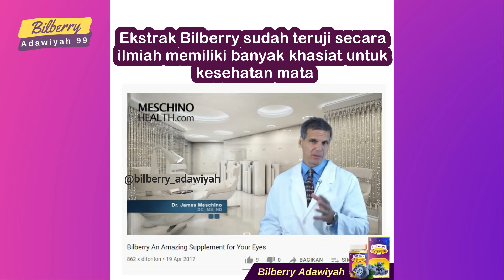Waspada ! Lapisan Putih Berlemak ini Bisa Menyerang Matamu !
Bilberry Adawiyah 99, Solusi Tepat & Efektif untuk Kesehatan Matamu!

WhatsApp (CS Resmi) :
mauorder.online/ig-adawiyah